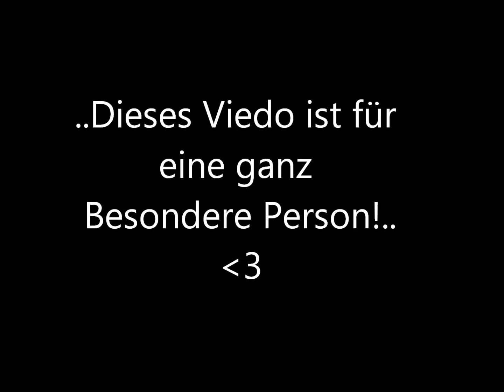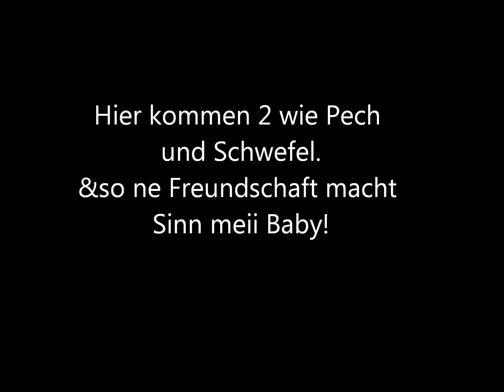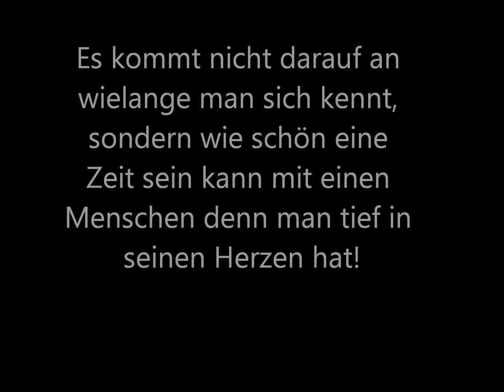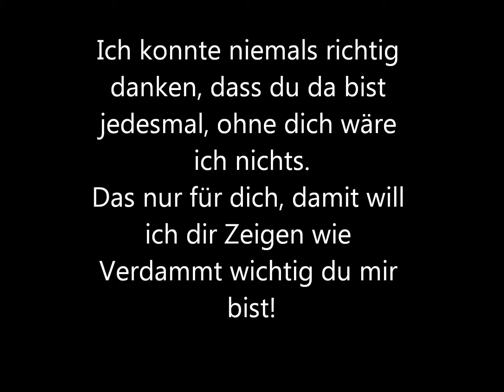Für meine Prinzessin x3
Baby ??
Das Video is nur für dich.
Damit will ich dich Zeigen wie viel du mir Bedeutest.
i love you meine Prinsessin.